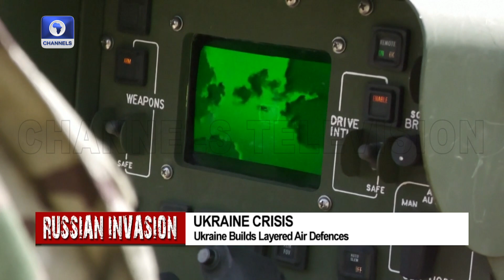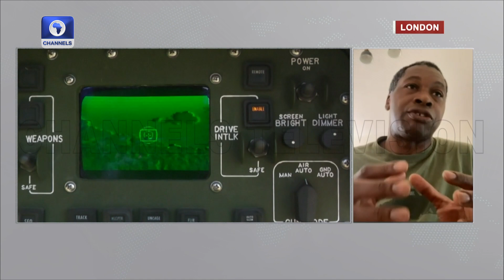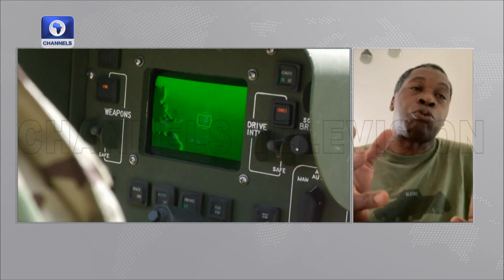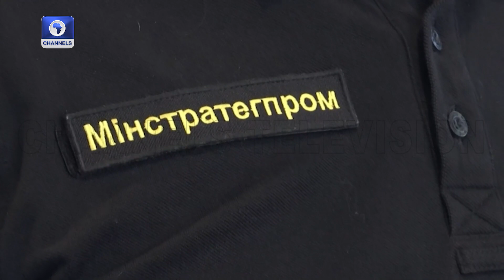Ukraine Liberates Eight Settlements As Counteroffensive Pushes On—Kyiv | Russia Invasion